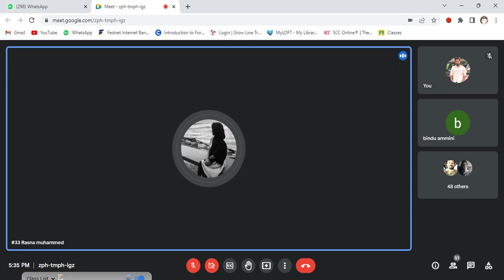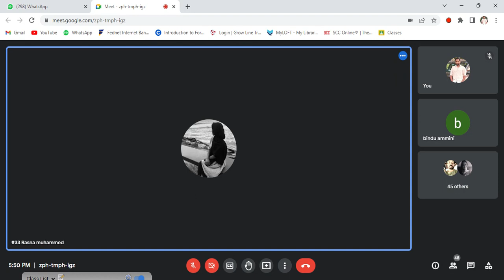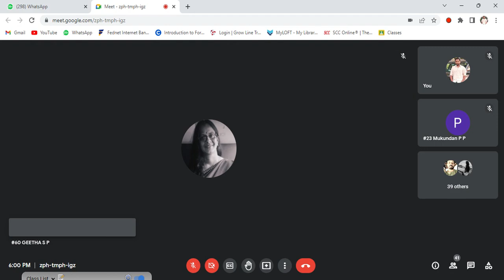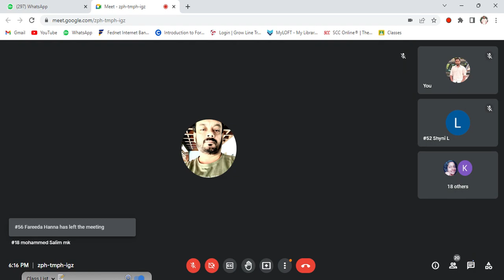HUMAN RIGHTS by Bindhu A | Sem 3 | Unitary LLB | SFI GLCK